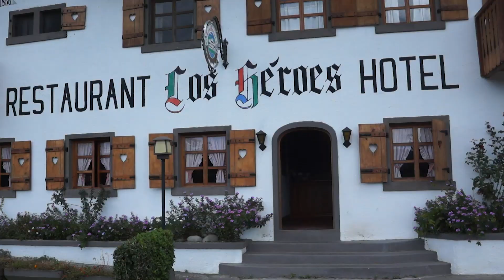Weltjugendtag Panama - Vorreise - 7 Januar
Nach einem fruchtigen Morgenessen machten wir uns mit unserem Car auf den Weg nach Westen. Das Ziel heute: Das Meer. Unterwegs machten wir in der "kleinen Schweiz" halt, wo wir uns nach der Hl. Messe und dem Mittagessen in den Kleingruppen mit verschiedenen Fragen auseinandersetzten. Anschliessend fuhren wir durch wunderschöne Landschaften, zwischen Flüssen und Seen vorbei in den Sonnenuntergang. 🌅 🌇 Jetzt sind wir in Sámara angekommen und freuen uns auf das Bett.